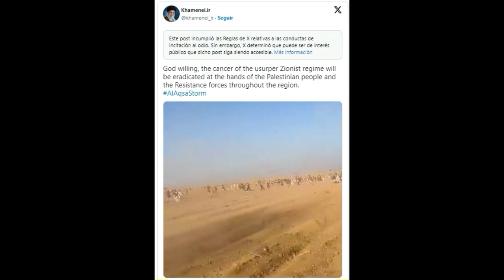🚨🚨Elon Musk Confronta al Líder de Irán Denuncia que el Verdadero Objetivo ACABAR CON ISRAEL NOTICIAS